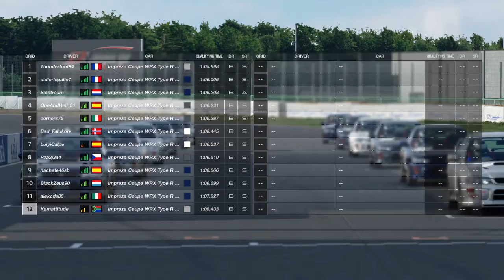Gran Turismo™SPORT_New Daily Race A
From the back